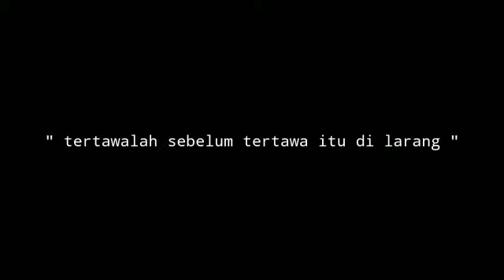Gara gara si corona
untuk terus mendukung channel kami agar lebih kratif lagi dalam membuat konten.
jangan baper pidio ini hanye hiburan , tertawalah sebelon tertatawa itu bayar kek k3ncing ama b3rak.

KONTEN KREATOR

RT (RAHMAT)
BABA (QCON)
ENYAK (SALSZA)
ANAK BABA (MILA)
PREMAN 1 (KOPRAL)
PREMAN 2 (BABEL)
PREMAN 3 (BETONG)
HANSIB JUNIOR (DIKI)
HANSIB SENIOR (FERDY)
KAMERAMEN ( )

filmkomedi
situasikomedi
sitkom
lawakbetawi
banyol
guyonanbocahkreo
komedilucu
videoviral
sepedaonthel

komedi lucu
komedian
komedi romantis
komedian indonesia
komedi moderen
komedi indonesia
komedi romantis korea
komedi adalah
komedi gokil
komedi artinya
komedi aceh
komedi anak
komedi action korea
komedi anime
komedi atok labu
komedi anak kecil
a comedy
a comedy show
a comedy film
a comedy romance movie
a comedy 2015
a comedy anime
a comedy without clowns a tragedy without villains
a comedy of errors nationstates
komedi barat
komedi bahasa jawa
komedi burung puyuh
komedi bahasa inggris
komedi berarti
komedi bolot
komedi betawi
komedi bts
komedi b
b komedie
plan b komedia
plan b komedia romantyczna
plan b komedia polska
plan b komedia romantyczna usa 2010
mr b komedia
komedi cilacap
komedi cinta
komedi curanmor
komedi cak lontong
komedi cod
komedi china
komedi cenat cenut
komedi cina benteng
komedi c
komedian c
c drama komedi romantis
komedie c
c g comedy
komedie cda
c more komedi film
c eshte komedia
komedi drama korea
komedi drakor
komedi dodit
komedi dono
komedi drama
komedi dengan menirukan gaya orang lain
komedi dono kasino indro
komedi drakor terbaik
komedi d
komedia d'arte
komedie d'arte
komedia d
kanal d komedi programları
kanal d komedi dizileri
kanal d komedi programları eski
komedia d. mirkina
komedi epen cupen
komedi ende
komedi edi
komedi extravaganza
komedi eumpang breuh
comedy english
komedie
komedite e shekspirit
komedia e pare shqiptare
komedia e shekspirit
komedia e molierit
komedia e artit
komedia e vjeter
komedia e mc2
komedi film
komedi fantasi jawa
komedi film indonesia
komedi film korea
komedi film terbaik
komedi farce
komedi full movie
komedi farce adalah
ff komedi
ff komedi bts
ff komedi suju
ff exo comedy
ff komedi romantis
ff komedi wanna one